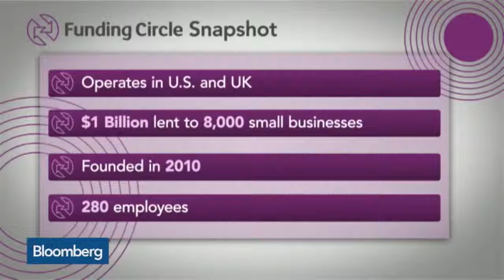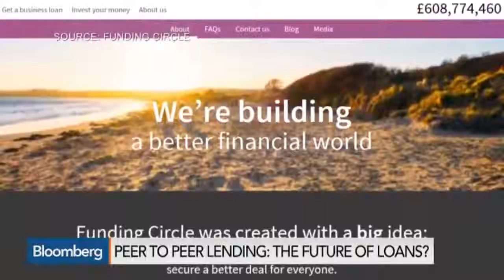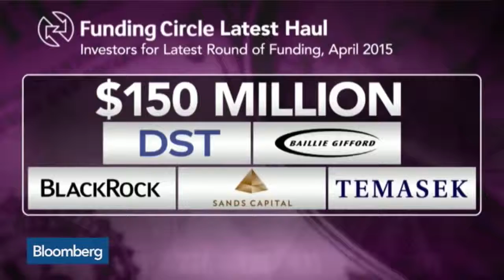SBO33 PRESENT - Is Peer-to-Peer Lending The Future Of Loans - Bloomberg